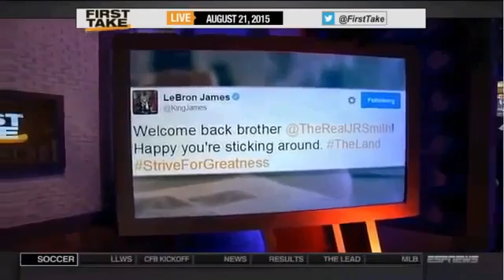Official 8 21 2015 Jr Smith Announces Return To Cavs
Original Official 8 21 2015 Jr Smith Announces Return To Cavs
News Official 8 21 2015 Jr Smith Announces Return To Cavs
First TakeOfficial 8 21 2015 Jr Smith Announces Return To Cavs
Espn First TakeOfficial 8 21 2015 Jr Smith Announces Return To Cavs
Espn Sport Official 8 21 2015 Jr Smith Announces Return To Cavs